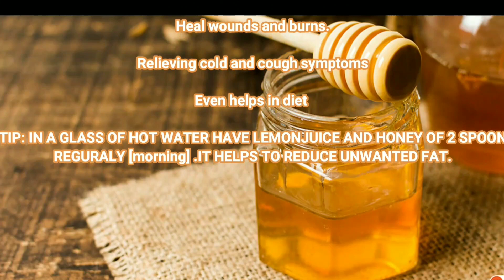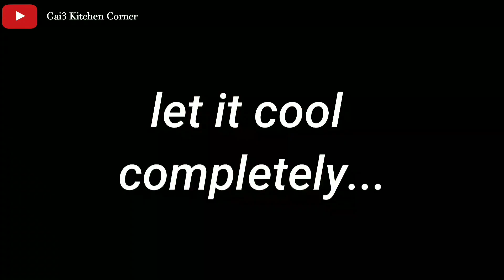Honey Cake Recipe in tamil | Jam Cake| Desserts| Gai3 Kitchen Corner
தேவையான பொருட்கள்/Ingredients:

முட்டை/Egg
பால்/Milk
சர்க்கரை/Sugar
வெண்ணெய்/Butter
வெண்ணிலா எசன்ஸ்/Vannila Essence
மைதா மாவு/Maida Flour
பேக்கிங் சோடா/Baking Soda
பேக்கிங் பவுடர்/Baking Powder
தேன்/Honey
ஜாம்/Jam
தேங்காய் துருவல்/Grated Coconut

Friends please do share ur feedback in the comments below